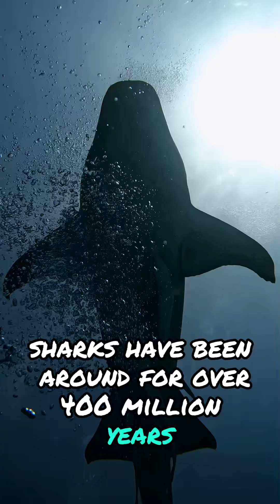Dive into the world of sharks!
Discover fascinating facts about sharks, their powerful skills, and their role in the marine ecosystem.